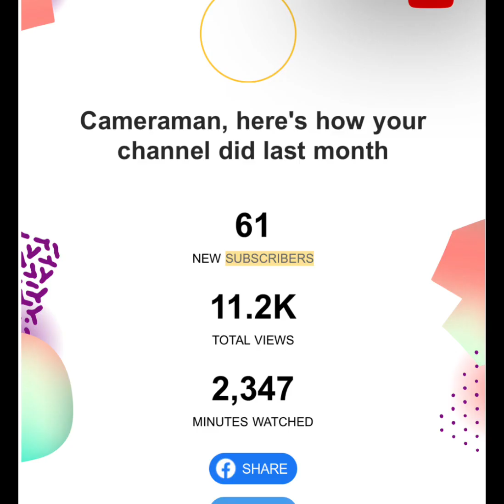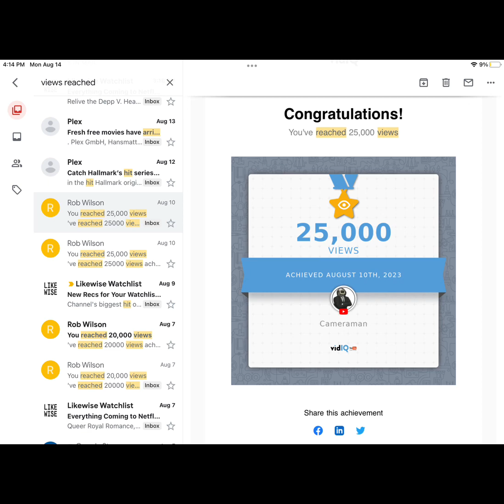All of my yt awards (1-100subs) (200-25000views)